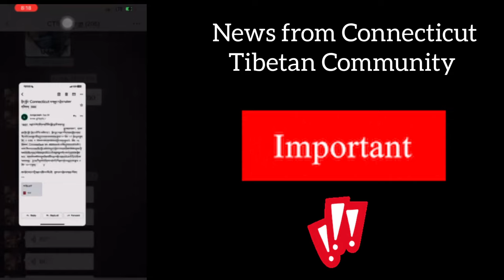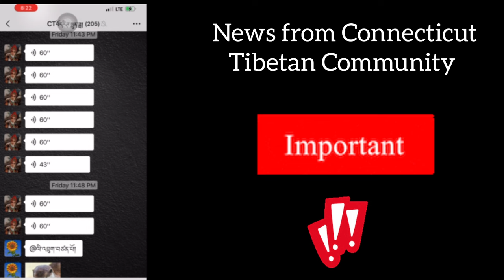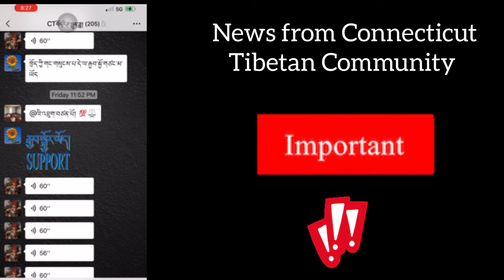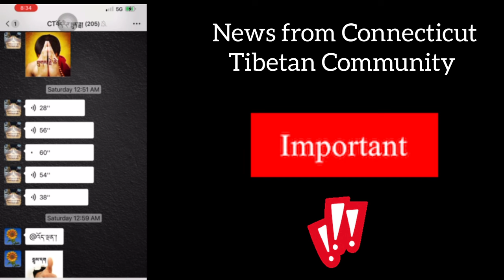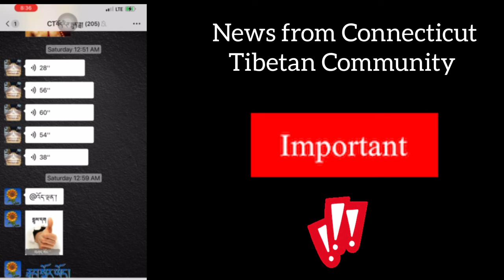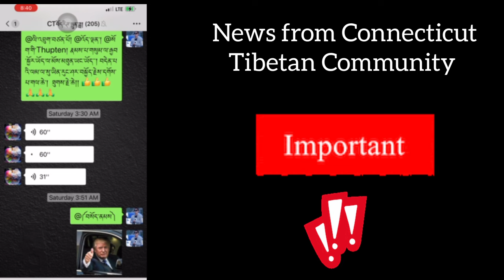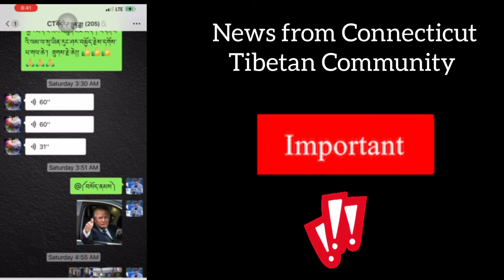Important news from Tibetan Community in Connecticut.